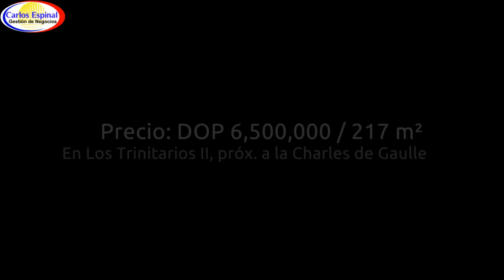Casa de Oferta en Santo Domingo, República Dominicana 20111122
Para solicitar más información, se puede comunicar directo por Whatsapp en este enlace, estamos para servirle

Casa de 2 niveles próximo a las Charles de Gaulle. Detras del Supermercado Nacional (en Los trinitarios II).

1er piso:

Galería
Marquesina
Sala
Comedor
Cocina
Terraza
1 hab con su baño

2do piso:

3 habitaciones
2 baños
Habitación principal con su baño, con calentador, walking closet, balcón y clóset para ropa blanca.

Precio: 6,500,000 (negociable)